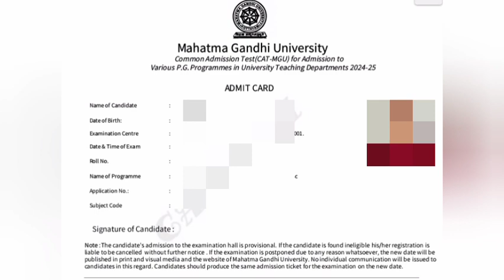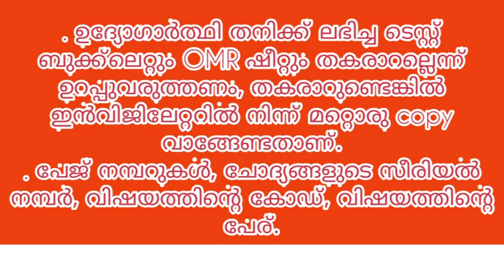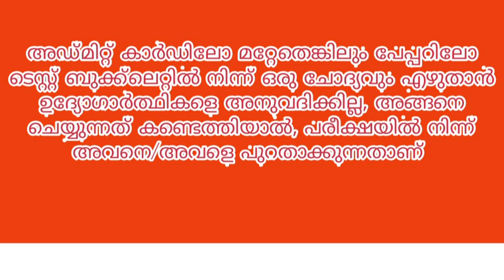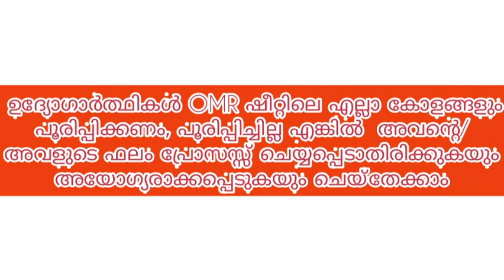M G UNIVERSITY PG ENTRANCE EXAM 2024 | ADMIT CARD | DETAILS OF ENTRANCE | INSTRUCTION TO CANDIDATES